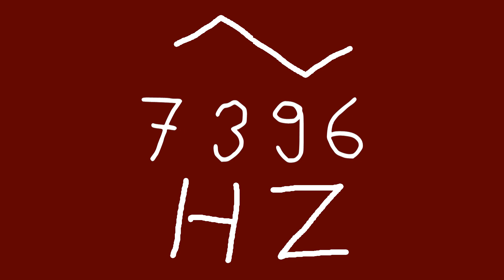7396 hz triangle